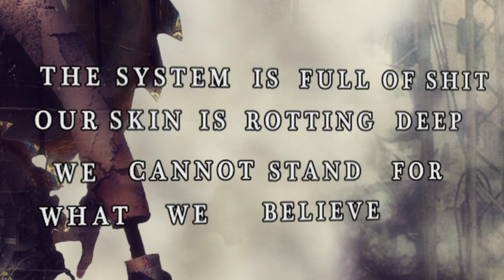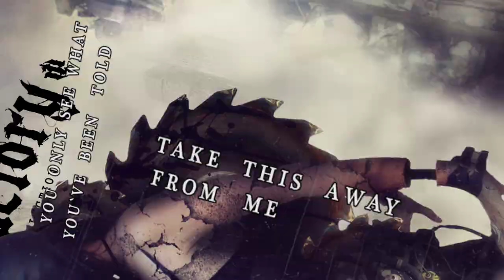Mud Factory - Another Voice (OFFICIAL LYRIC VIDEO)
We're proud to present our second Lyric video from the EP - Project Extinction.

MUD FACTORY - Project Extinction [EP, 2015]